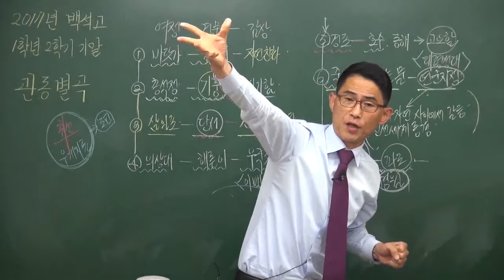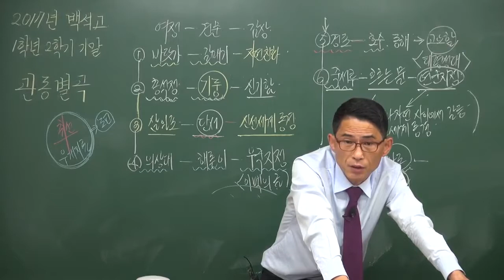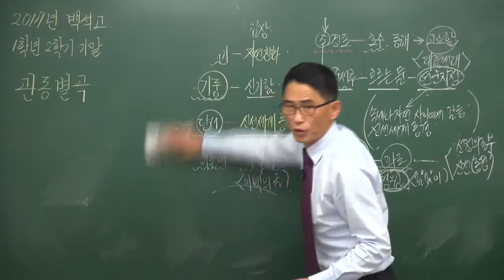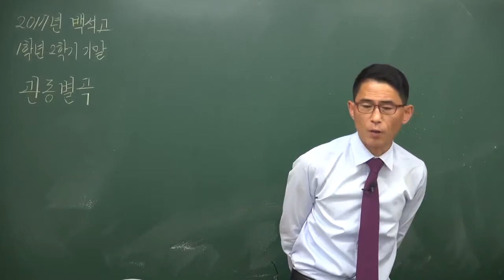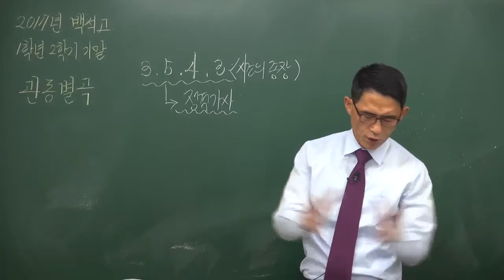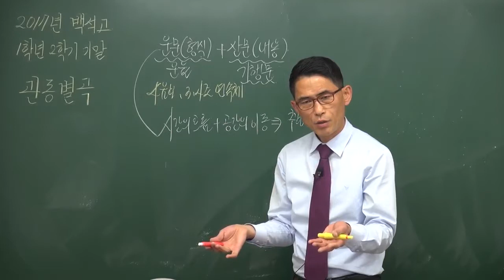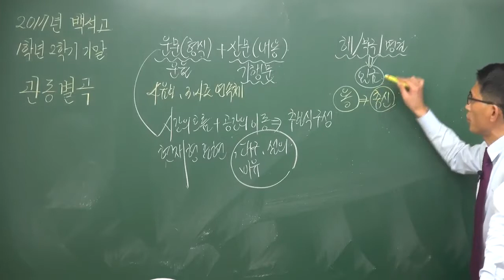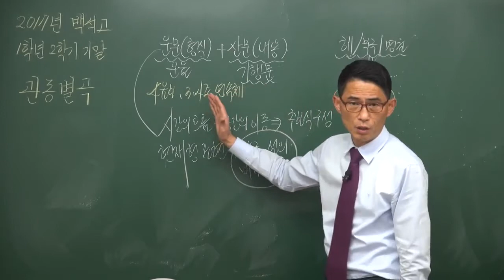정철 '관동별곡' 결사(양병철국어,인문논술,일산국어학원)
망양정에서 달맞이 하고 꿈 속에서 신선을 만나 대화하고 꿈에서 깨는 장면입니다. 정철의 관동별곡은 고1 교과서에도 있지만 문학과 독서 책에도 들어 있답니다. 중요한 작품이니까 끝까지 꼼꼼하게 현대어 풀이를 반복해서 공부하세요.^^